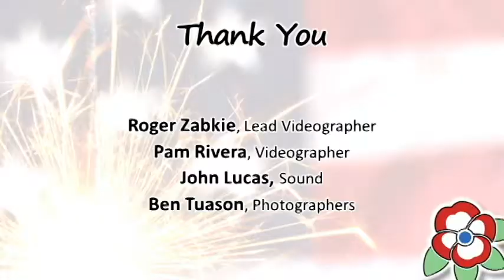California Freethought Day 2018 - Authors' and Podcasters' Panel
Hosted by Ryan Bell of the Year Without God podcast, enjoy this year's panel of authors and podcasters including Thomas Westbrook (of Holy Koolaid), Rebecca Friedman (of the Ask An Atheist radio show), Elbe Spurling (of The Brick Bible), and Rebecca Hensler (from Grief Beyond Belief).